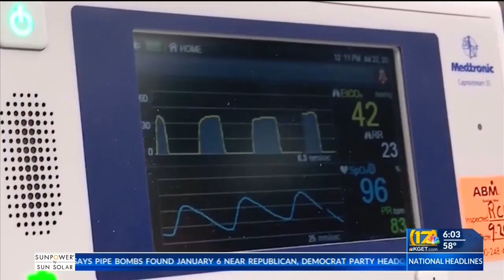Study suggests decades-old drug could help fight COVID-19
17's Moses Small sits down with Dr. William Baker to discuss a study suggesting colchicine, a drug used for gout, could help fight COVID-19.